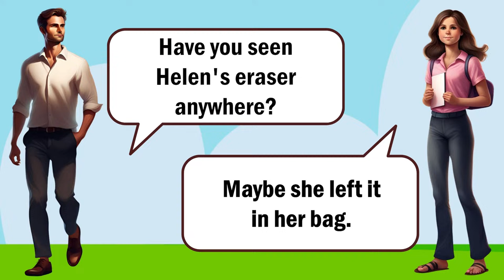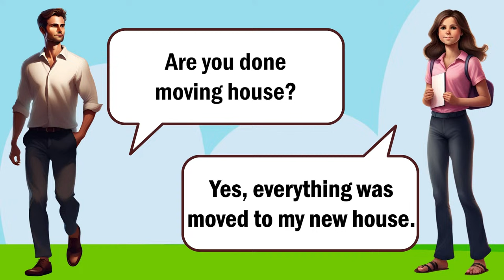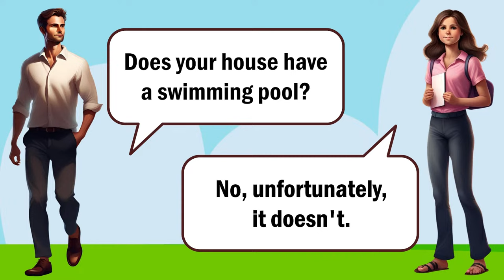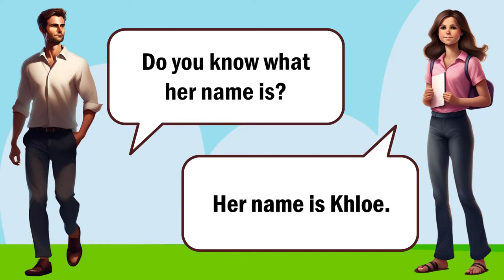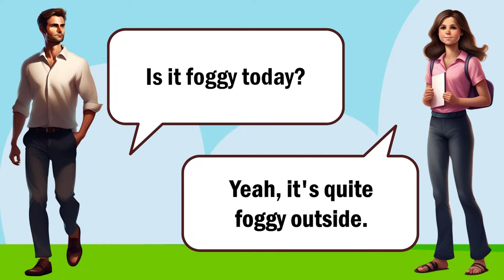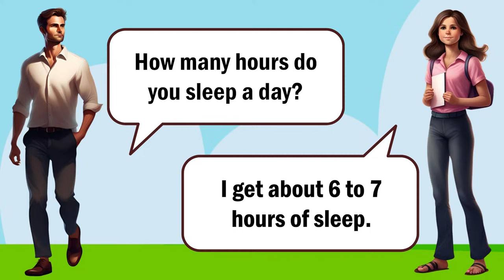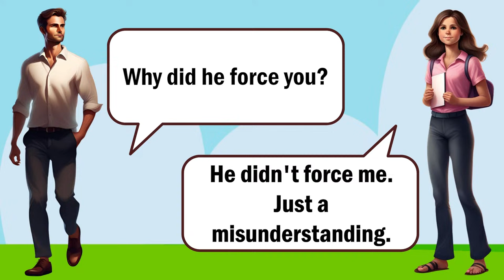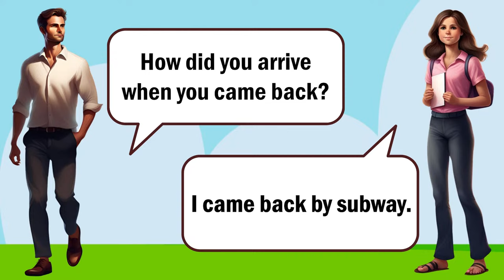Enhance English Conversation Skills | Practice Speaking and Listening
Elevate your English conversation skills with this comprehensive practice session. Improve both listening and speaking abilities through engaging exercises and interactive dialogues. Join us to boost your language proficiency and confidence in everyday conversations!